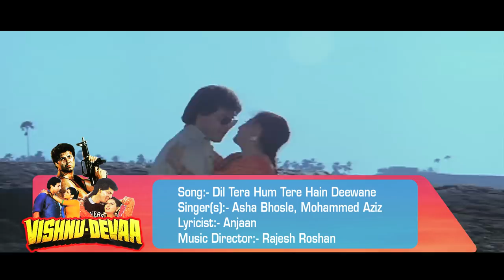Vishnu Devaa 1991 | Full Video Songs Jukebox | Sunny Deol, Neelam Kothari, Aditya Pancholi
Tracks
0:24 Aagayi Aagayi Hitchki Yaaron
5:37 Aaja Mere Pyar Tujhe Baar Baar
10:40 Maathe Pe Yoon Lati Lehrayi
15:12 Dil Tera Hum Tere Hain Deewane
19:43 Mere Vishnu Mere Deva

Song:- Aagayi Aagayi Hitchki Yaaron
Singer(s):- Mangal Singh, Kavita Krishnamurthy

Song:- Aaja Mere Pyar Tujhe Baar Baar
Singer(s):- Mohammed Aziz, Anuradha Paudwal

Song:- Maathe Pe Yoon Lati Lehrayi
Singer(s):- Amit Kumar, Sadhana Sargam

Song:- Dil Tera Hum Tere Hain Deewane
Singer(s):- Asha Bhosle, Mohammed Aziz

Song:- Mere Vishnu Mere Deva

Movie:- Vishnu Devaa (1991)
Starcast:- Sunny Deol, Neelam Kothari, Aditya Pancholi, Sangeeta Bijlani
Lyricist:- Anjaan

vishnu devaa songs, vishnu devaa  1991 songs vishnu devaa songs jukebox, aagayi aagayi hitchki yaaron, aaja mere pyar tujhe baar baar, maathe pe yoon lati lehrayi, dil tera hum tere hain deewane, mere vishnu mere deva, rajesh roshan best songs, hits of rajesh roshan, vishnu devaa 1991 hindi movie songs, neelam kothari songs, anjaan songs, asha bhsole songs, asha bhosle hit songs,mohammed aziz songs asha bhosle mohammad aziz songs, sunny deol songs, sunny deol neelam songs, 90s hindi songs, gane sune ansune, anuradha paudwal songs, Gaane Sune Ansune